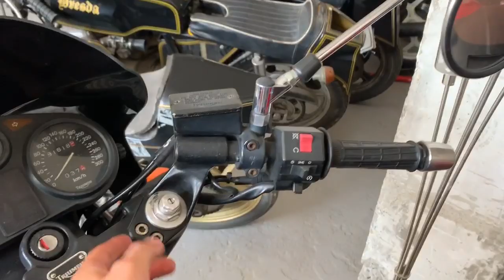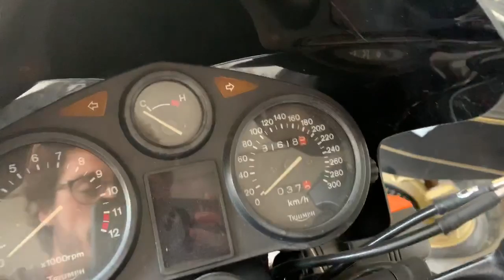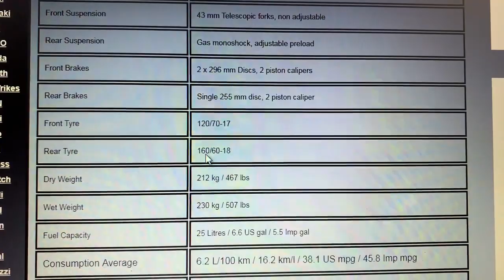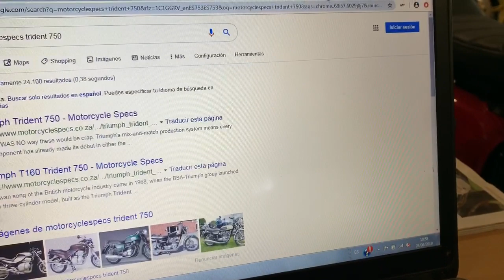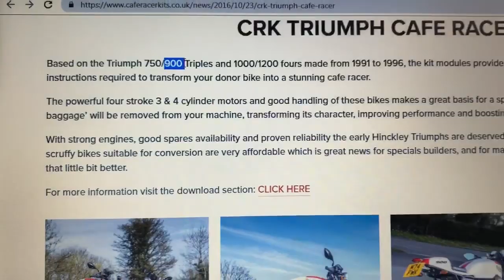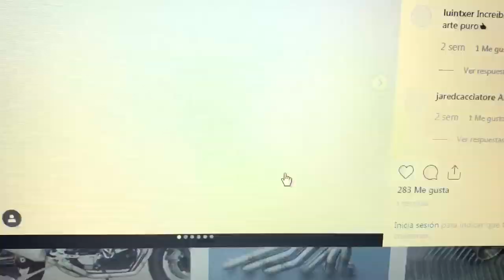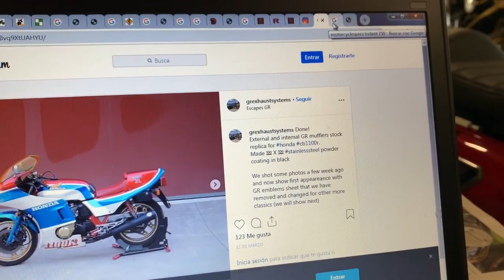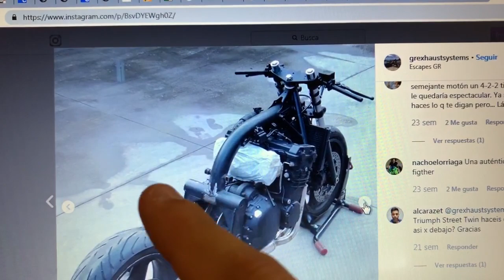Triumph Trident 750 - Una GENIAL Moto Base para Customizar a estilo Cafe Racer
Si nos remontamos al origen del Cafe Racer, recordaremos que estas partían de modelos ingleses como Triumph, BSA y Norton. Aquí mostramos un ejemplo de la marca británica; Triumph, que pueden conseguirse a precios atractivos y que sin duda son perfectas para customizar.